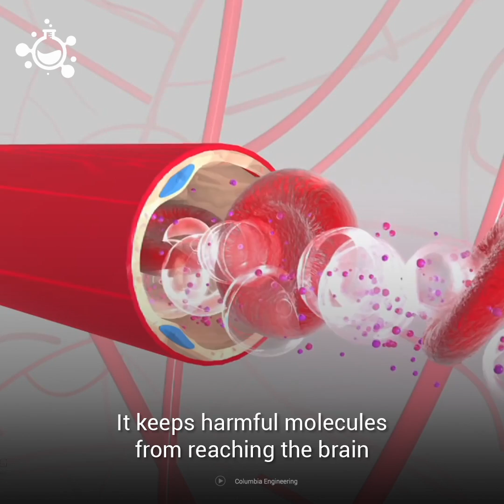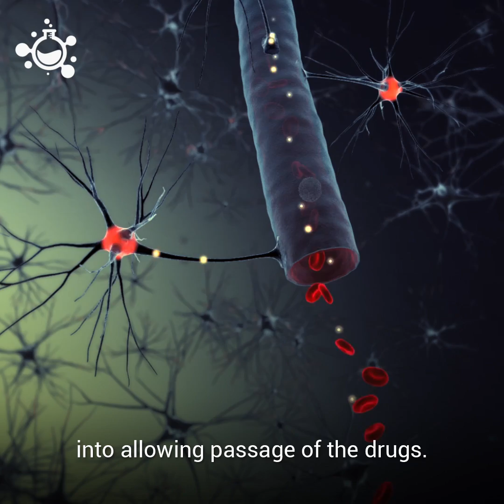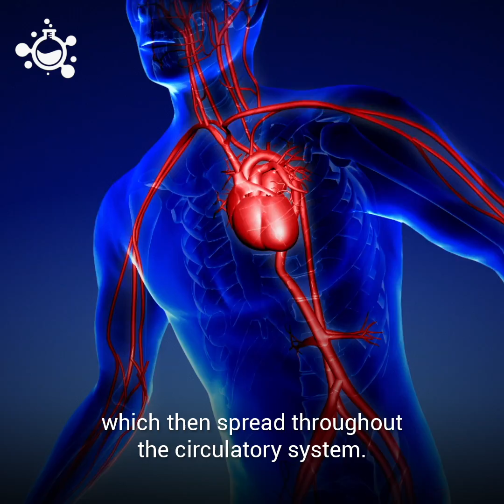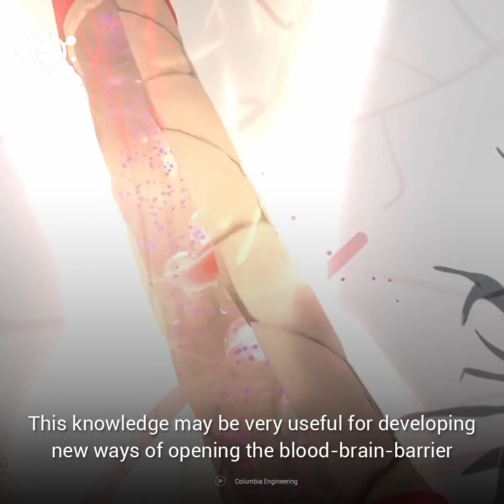What is the Blood-Brain Barrier?